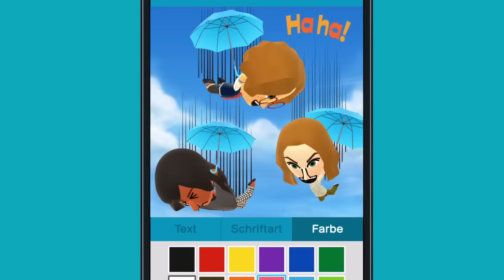NEWS Tomb Raider - PS4 Gerücht - Battleborn - The Walking Dead - Nintendo Gerücht - Miitomo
Hier sind die NEWS - ohne Easter Eggs, aber mit brandheißen Gerüchten zur PS4 und Wii U!

SUPPORTE UNS! Hier (vor)bestellen:
► Rise of the Tomb Raider
► The Walking Dead

VORZOCKER - jeden Mittwoch und Samstag neue Gaming-Videos mit Viola Tensil!

Vio, Tobi & Kevin